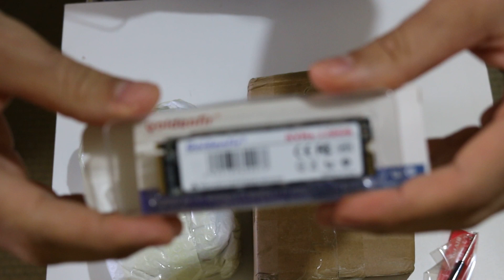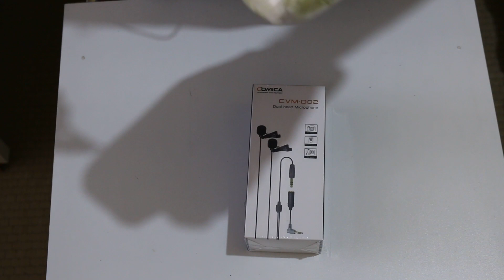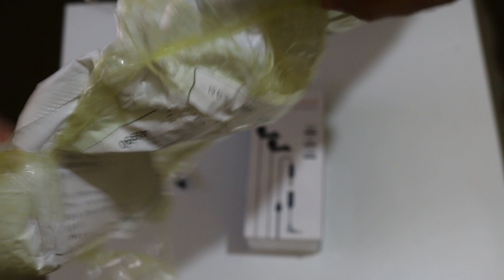Super Unboxing com Itens da Cômica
Nesse vídeo eu falo sobre itens que comprei para melhorar as grações dos vídeos do canal, eu mostro vários itens da Cômica
Comica BoomX-D D2 Pro
Bolsa Cômica
Microfone com Cabeça Dupla Cômica
Comica BoomX-D D2 Pro  Branco
Comica BoomX-D D2 Pro Preto

(Comprando pelos Links você ajuda o canal) 😁